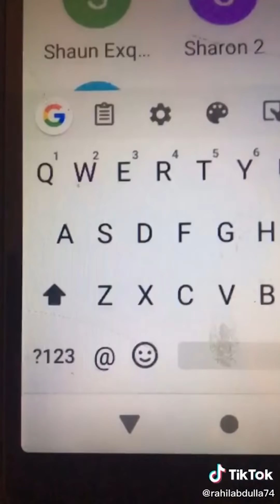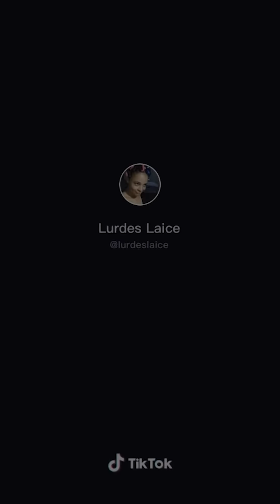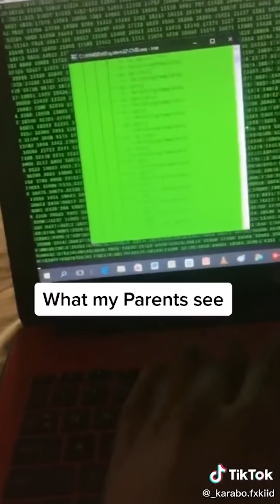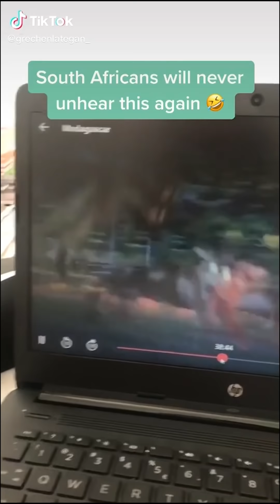TikToks Ramaphosa wants you to watch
Tik Toks that President Cyril Ramaphosa Wants You To Watch In Lockdown Compilation. The title of this video is meant for humor purposes only. We do not mean to offend anyone.

The Tik Tok usernames of the video can be found on each video.